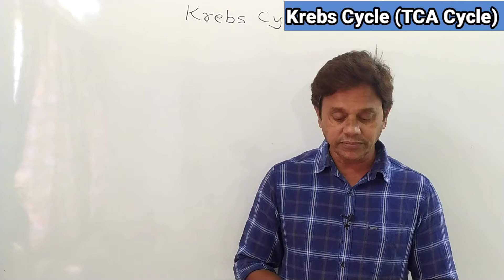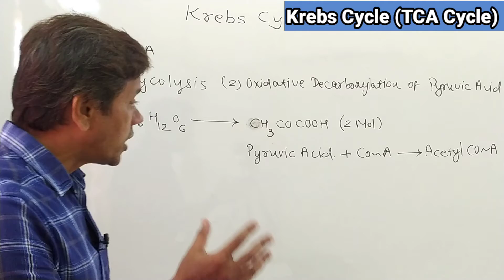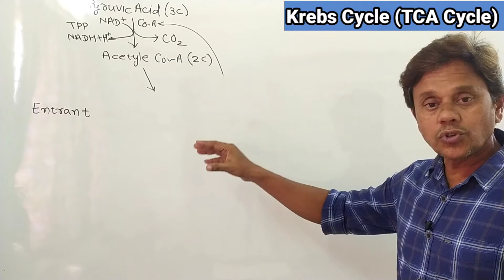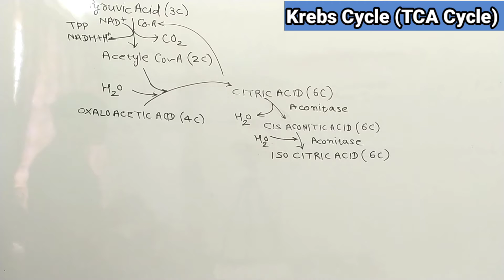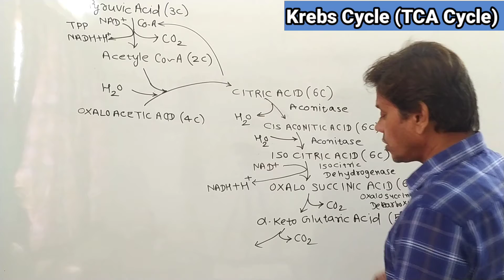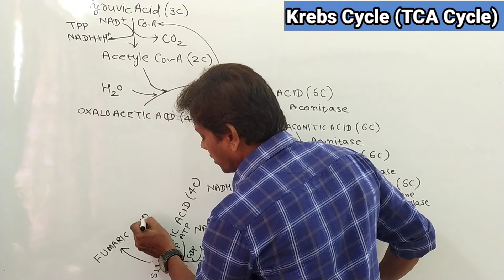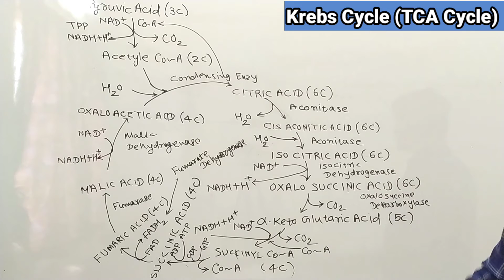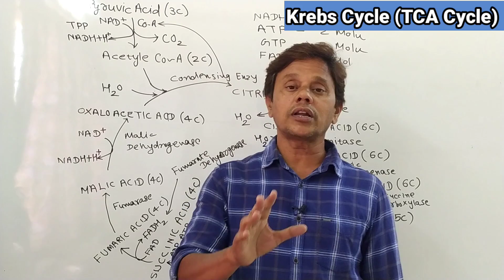Krebs Cycle (TCA Cycle)| Respiration In Plants |CBSE Class-11Biology NEET| प्रयास Batch|Toppers Bio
Hi, I am Deepak Savant Sir, your biology mentor for Std- 11 & 12th board and NEET.

In today lecture, we will learn Std- 11 Chap- Respiration in Plants | Topic- Krebs Cycle ( TCA Cycle). It is very important to topic for NEET.

If you want to join our online classes, please whatsApp your details on following number

Toppers Biology